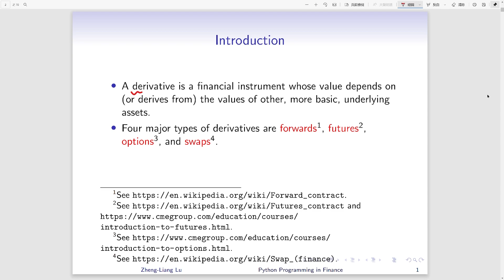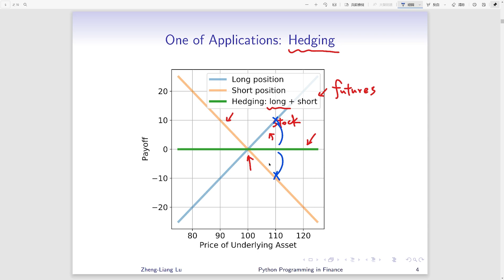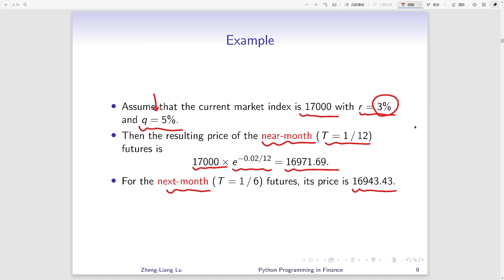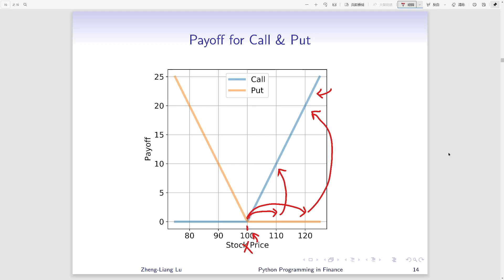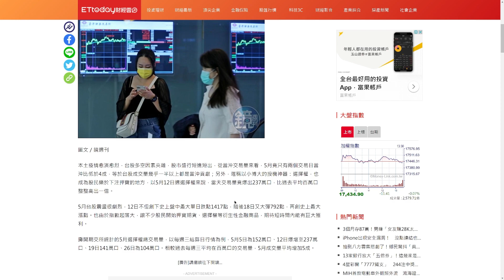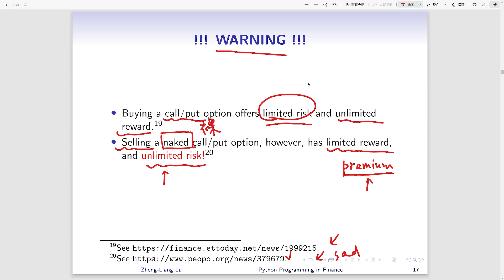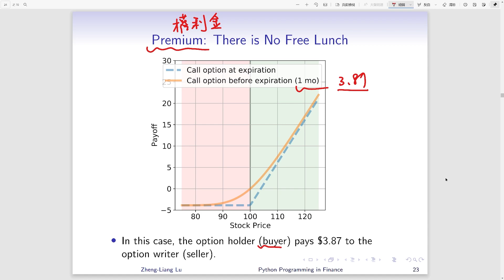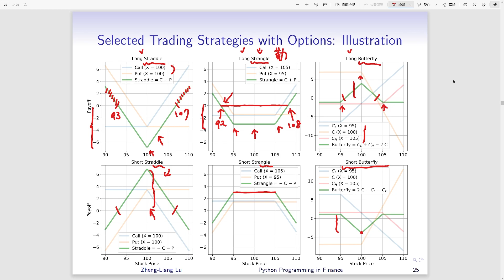Futures and Options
This is a short introduction to futures and options. If you want to know about financial computing, welcome to join us: live couse and online course